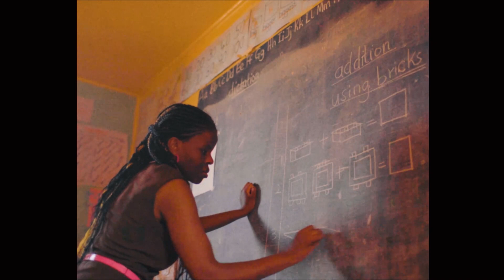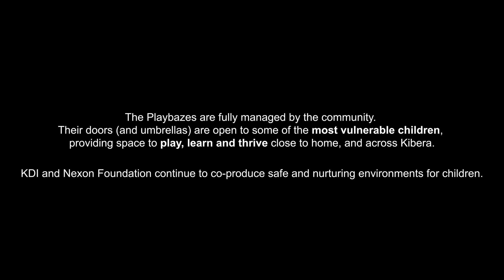[넥슨재단] This is Our Kibera (여기가 우리의 키베라입니다)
모든 혁신은 재미있고 즐거운 ‘놀이’에서 시작된다고 믿는 넥슨재단은, 케냐의 공공공간 디자인 전문 단체 컨큐이 디자인 이니셔티브(KDI) 그리고 나이로비 최대 비공식 정착촌 키베라(Kibera) 주민들과 손잡고 어린이를 위한 놀이 공간 ‘플레이베이즈(Playbaze)’를 함께 운영하고 있습니다.

플레이베이즈를 구상하는 과정에서 넥슨재단은 주민들, 특히 어린이들이 브릭(brick) 놀이를 통해 원하는 공간을 구체적으로 상상할 수 있도록 수 차례의 워크샵을 진행하였고, 이러한 과정을 통해 파악한 사용자 니즈를 KDI의 디자인 전문가들이 공간 설계에 반영하였습니다.  그 결과, 키베라 지역 내 플레이베이즈 3개소와 놀이 기구를 싣고 돌아다닐 수 있는 이동형 플레이베이즈 1개가 완성되어 운영되고 있습니다. 주민들은 플레이베이즈를 기반으로 시간제 보육서비스 등 다양한 비즈니스 모델을 실험하고 있습니다.

플레이베이즈는 그동안 케냐의 취약계층 어린이들에게 절대적으로 부족했던 안전한 놀이 공간과 양질의 놀이 및 학습 기회를 제공하고 있으며, 취약계층 어린이의 놀 권리에 대한 관심을 촉구하는 데 중요한 역할을 하고 있습니다.